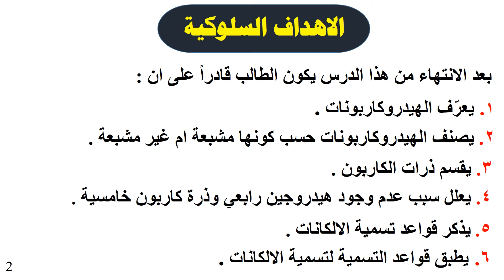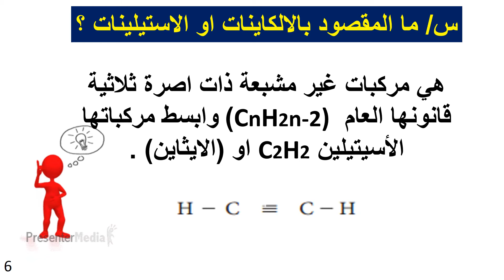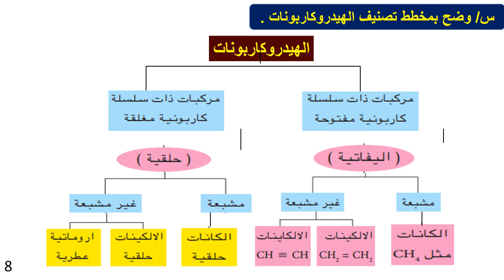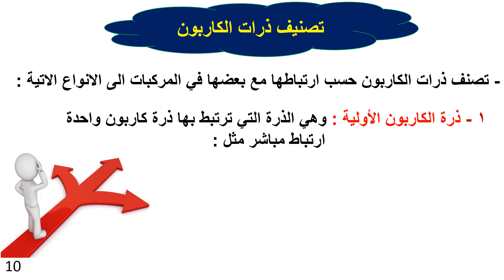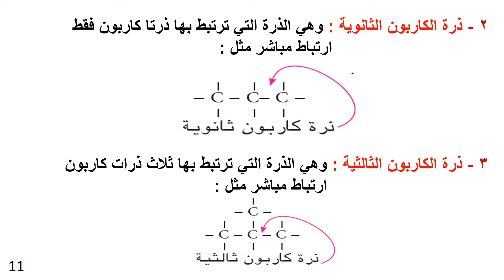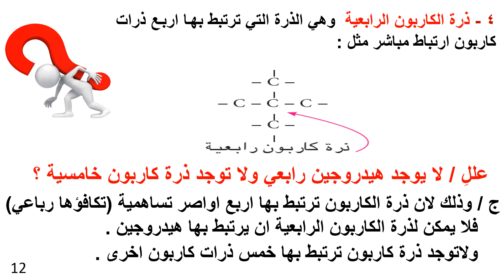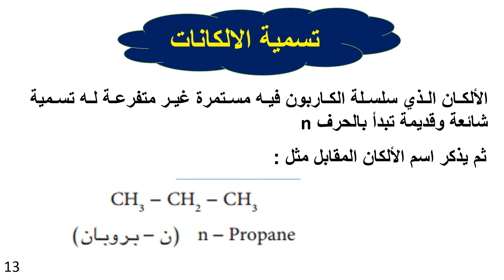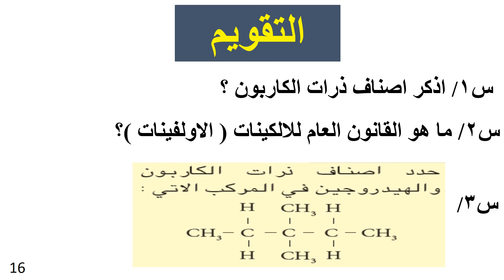مادة الكيمياء للصف الرابع العلمي درس الهيدروكربونات (الالكانات)